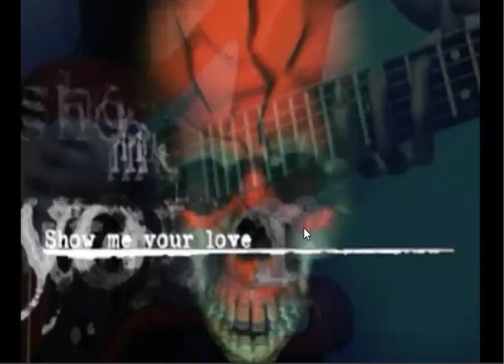Guitar Freaks PART 2